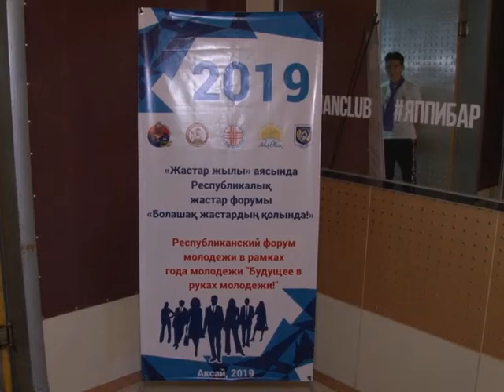Жастар форумы өтті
Бөрлі ауданында «Сұңқар-Ақсай» ҚБ мен Жастармен жұмыс жөніндегі ресурстық орталығының қолдауымен жастар форумы өтті. Оған өнер де спортта қала берді өмірдің қиындығына қарамай жетістікке жетіп келе жатырған мүмкіндігі шектеулі жандар шақыртылды.